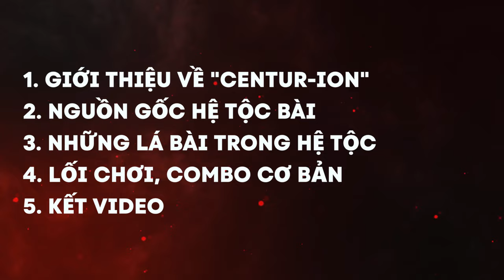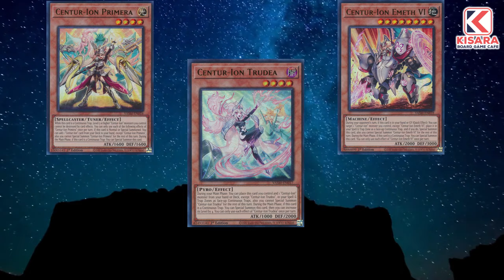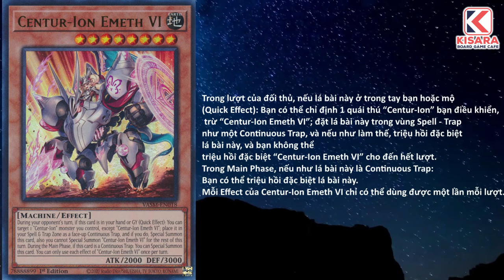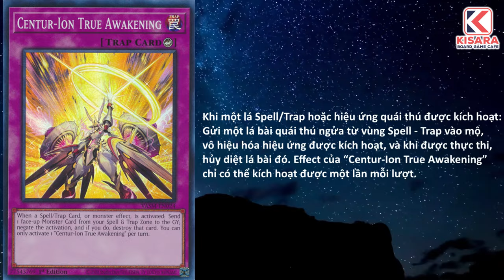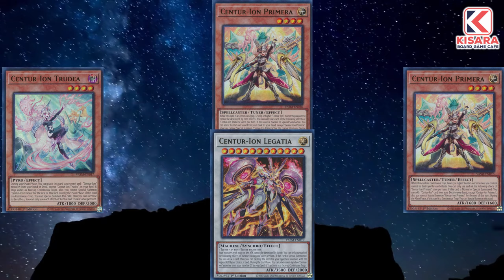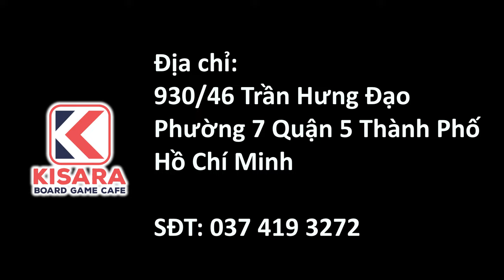Review tộc bài Centur-Ion • センチュリオン[ POST VASM] Yu-Gi-Oh! Combos | Kisara Board Game Cafe • キサラ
Centurion một trong ba tộc bài ra mắt tại Valiant Smashers. Với artwork đặc sắc, dễ thương cùng với đó là lối chơi synchro độc đáo: "lock Calamity". Không chỉ sở hữu art và lối chơi ấn tượng, foil và giá trị của tộc bài này cũng không hề kém cạnh Và ngày hôm nay chúng ta cùng nhau tìm hiểu Centurion có gì hot